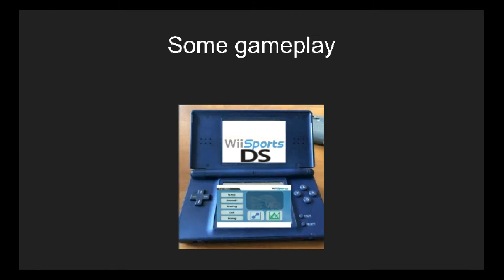Wii Sports DS Trailer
Wii sports handheld

oh god I'm bad at editing pictures I got the DS picture off google